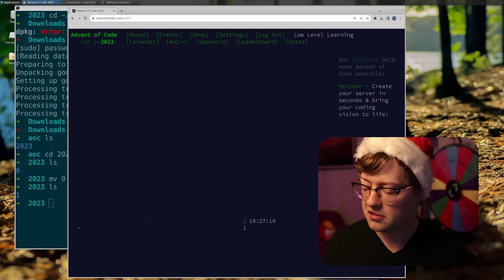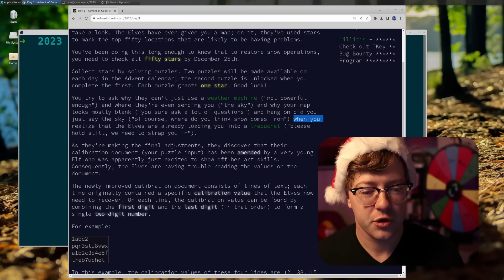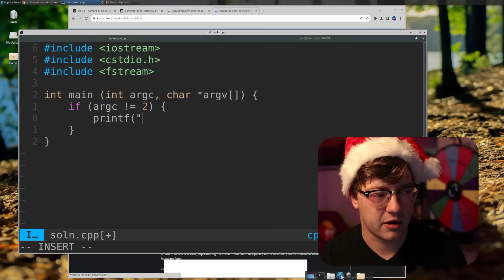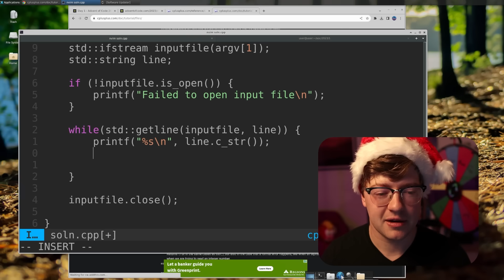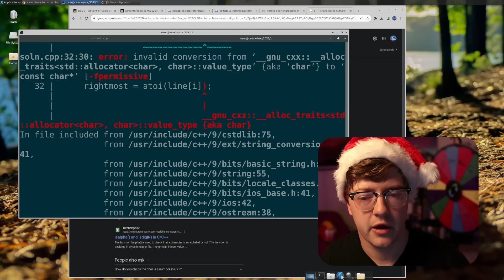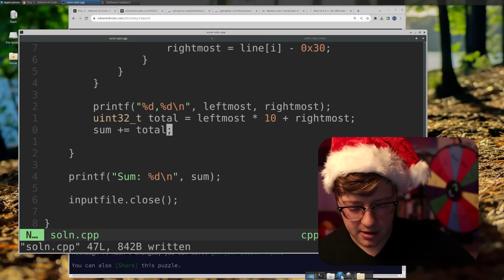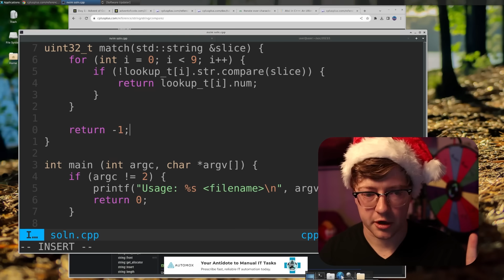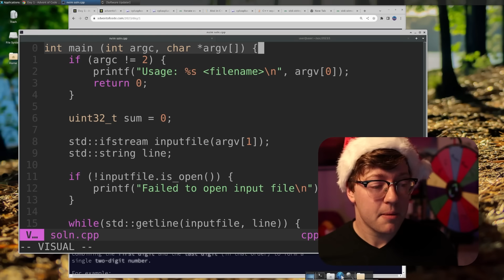Coding in a Random Programming Language Everyday (Huge Mistake)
Advent of Code 2023 is UPON US! What better way to spend the holiday season, learn to program, and test your skills against your friends. This year, I've decided to try something kind of insane. I'll be choosing a language off the wheel every day. let's see what happens.